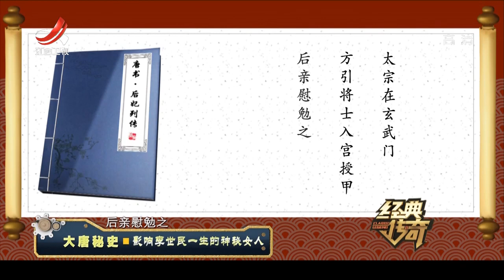《经典传奇》大唐秘史：影响李世民一生的神秘女人 20221208